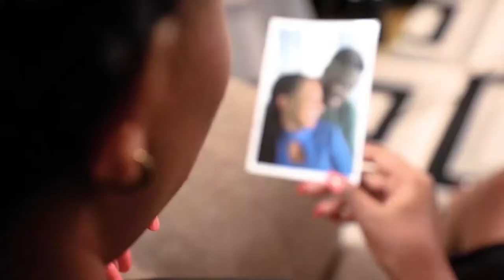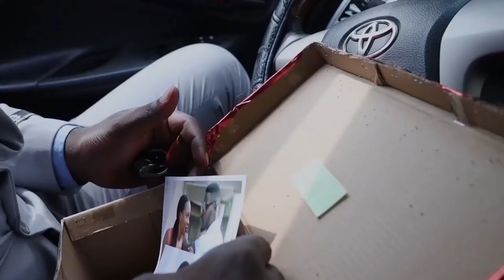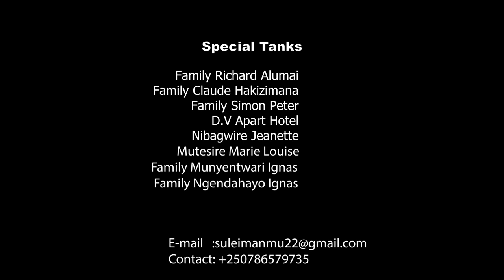BIGARUKA-EPSODE 2: BIGARUKA AFASHWE MU MUMASHATI N'UMU EX WE ZARI MUMASO YA NYIRABUKWE NA BARAMU BE.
BIGARUKA RWANDA FILM